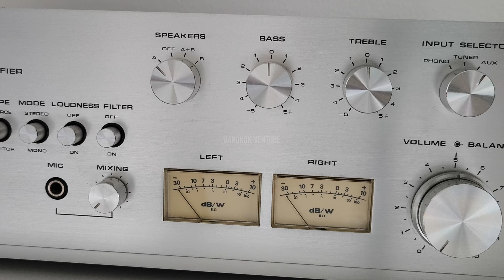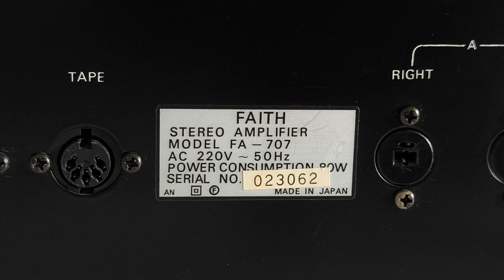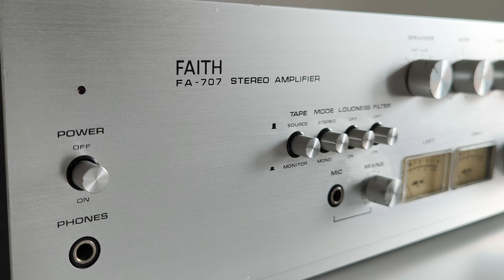FAITH FA-707 | STEREO AMPLIFIER | A Mystery Japanese Gem? | Helsinki | Finland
Welcome to my latest audio adventure! In this video, I'm showcasing an intriguing find: the FAITH FA-707 stereo amplifier, a vintage piece from Japan that I stumbled upon at a flea market in Helsinki, Finland.

This amplifier, which appears to hail from the 1970s, is in exceptional condition. It's externally very clean, and all functions are working perfectly, delivering great sound quality. However, I hit a roadblock when it came to finding more information about this model.

Specifications:

Model: FAITH FA-707
Power: AC 220V - 50 Hz
Power Consumption: 80W
Serial Number: 023062

Inputs (5 Pin DIN):
PHONO
TUNER
AUX
TAPE

Speakers:
A, B: 4-16 ohm
A+B: 8-16 ohm

Can You Help Solve the Mystery?

Do you have any knowledge about the FAITH FA-707? Was it sold under a different brand in Japan? Is this a rare model?

I’d love to hear from fellow audio enthusiasts and vintage tech aficionados. Your insights could help uncover the history behind this mysterious amplifier.